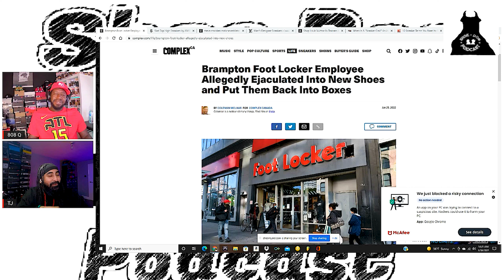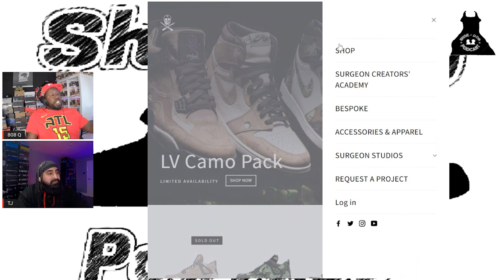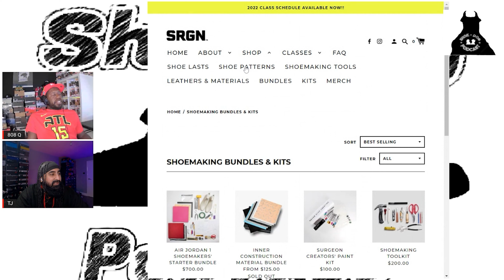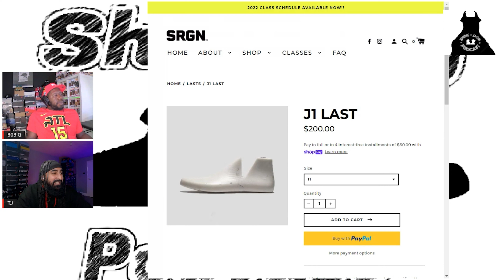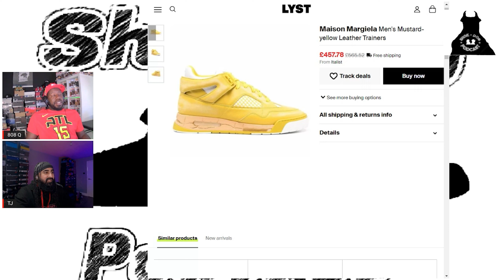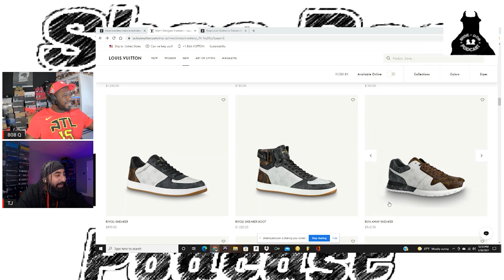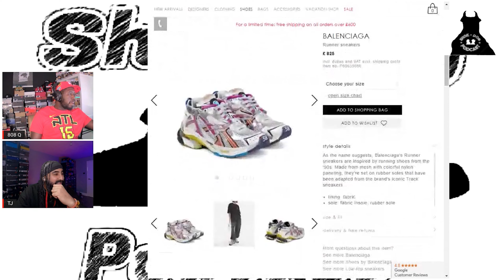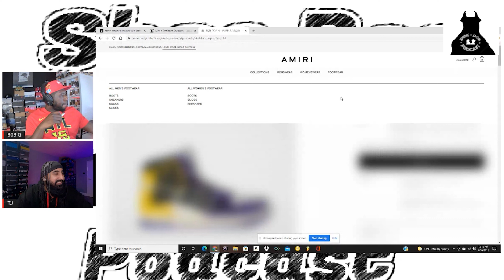SHOE DOG PODCAST - EPISODE 4 - FOOTLOCKER CONTROVERSY!! KANYE WEST OPINION!! SNEAKER PICK UP!!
Welcome to the Shoe Dog Podcast. - Episode 4

The Podcast is hosted by myself and 808 Kicks ATL.

Interesting episode this week. We talk about sneaker grail's, definitions and all the latest news!!

Please log in and enjoy the show.

Also follow: -